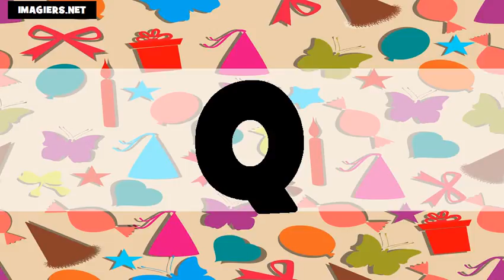French from American # The Alphabet